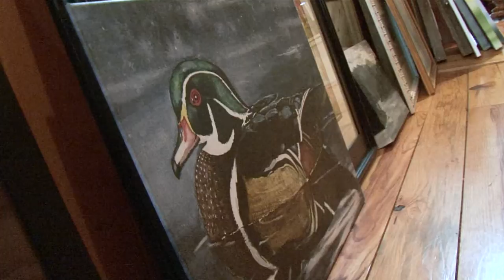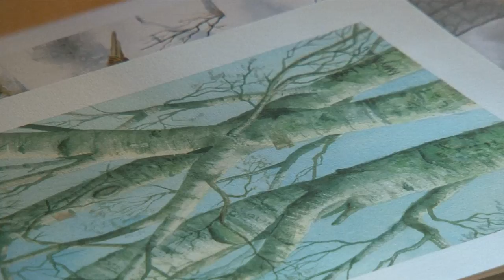In Focus: Local Brainerd Artist Mary Tuomi - Lakeland News at Ten - January 30, 2015